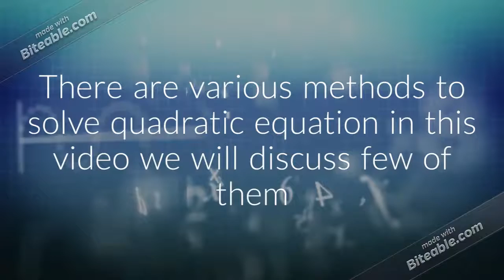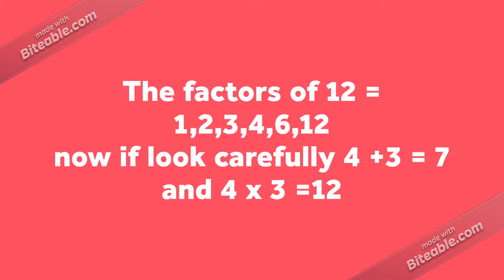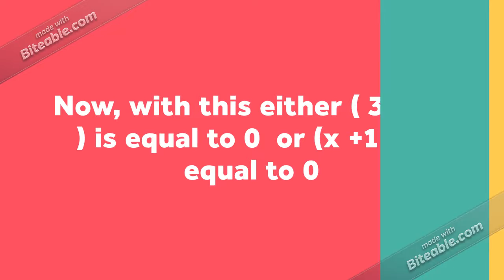How to solve the quadratic equation , simplest to solve quadratic equation in 2 minutes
In this video we are telling you how to solve quadratic equation.
We are telling this by factorization method.Factorization method is the most easy and most the most simple method to do so .if you are learning quadratic equation for first then this method is the best . But however this method doesn't works every time in some special cases that is the cases in which the equation ca not be factrorized.But stilll this is the best method hoe you like it

our efforts are best we hope that u like it.